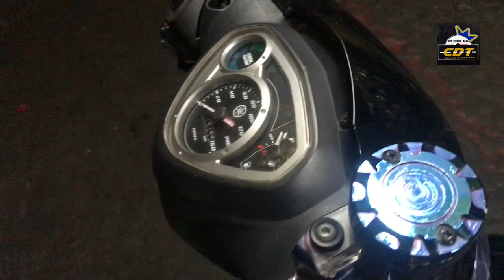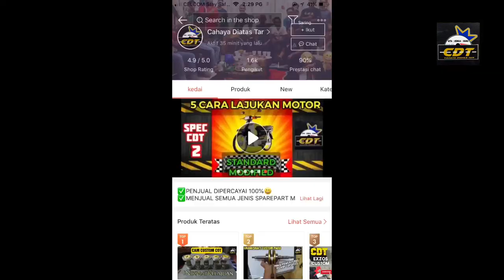SETTING SAMPAI NGAM | SPEC HIGHWAY